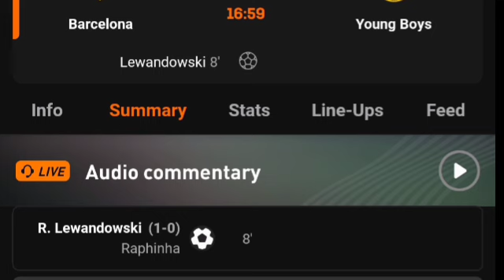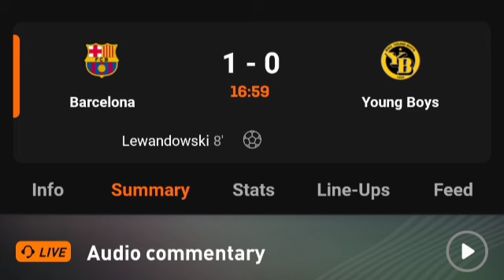Lewandowski Goals Today - Barcelona Vs Young Boys (5-0) All Goals Results & Extended Highlights